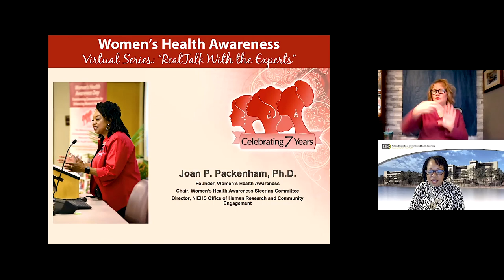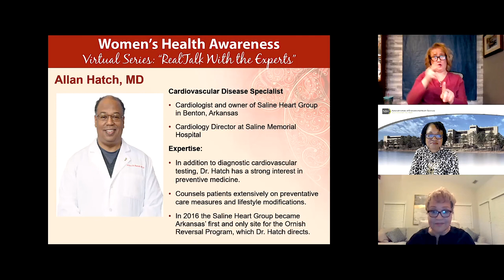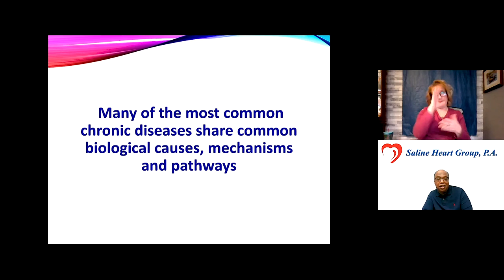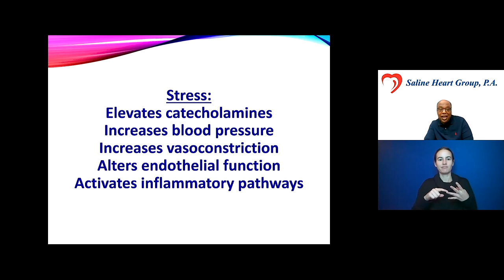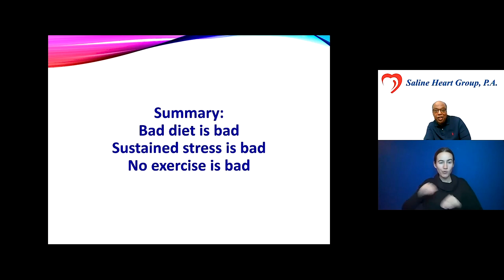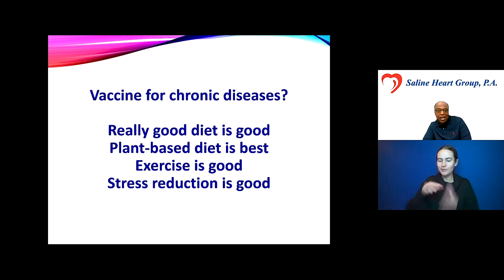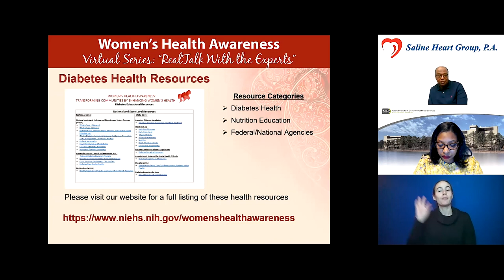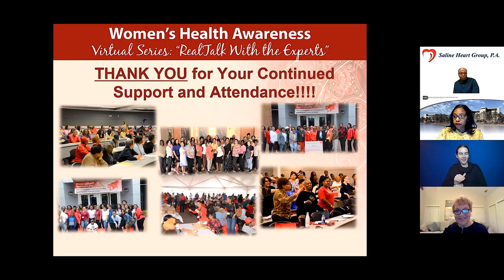Women’s Health Awareness Virtual Series - 01/14/21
“RealTalk With the Experts”
This virtual series provides a unique opportunity for you to gain state-of-the-art health knowledge and ask specific questions to world-renowned experts.

Understanding and Reversing Diabetes,
Heart Disease, and Most Chronic Illnesses
Thursday, January 14, 2021 |  6:30 - 7:45 p.m. EST

This session explains what causes diabetes, heart
disease, and many other chronic diseases that
plague our society. It will describe lifestyle changes that can reverse diabetes, heart disease, and most chronic illnesses.

Webinar Goal: To learn if you can make lifestyle changes to prevent
and/or reverse many chronic diseases.